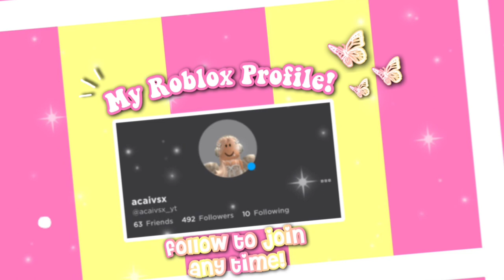How To Get Overpays In Adopt Me! ✨ | acaivsx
Hey açaís in todays video I’m going to be giving u guys
tips on how to get overpays in adopt me!✨
🎵 music credits
Morning Sun By Roa
🌺 socials ☀️
roblox user: acaivsx_yt
display name: acaivsx